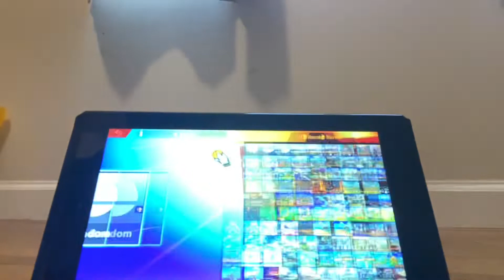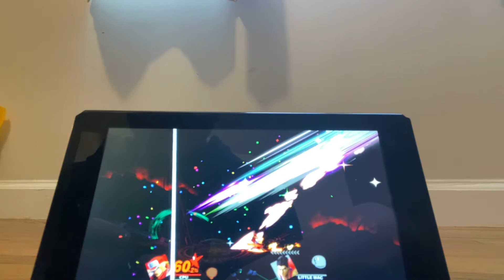Terry vs Little Mac